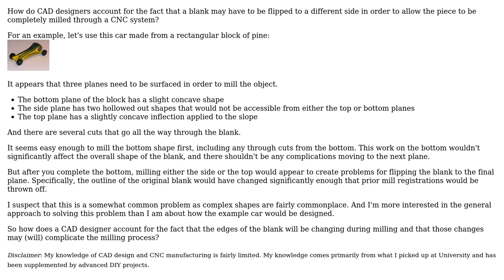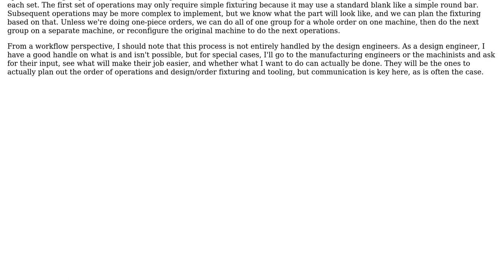Engineering: Accounting for blank registration within CAD design